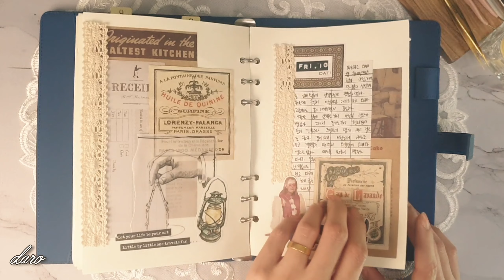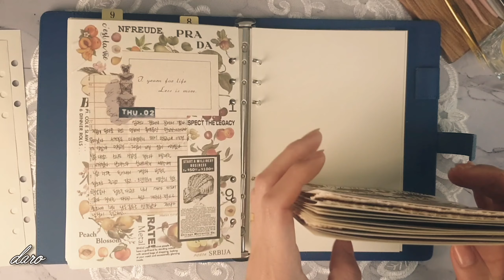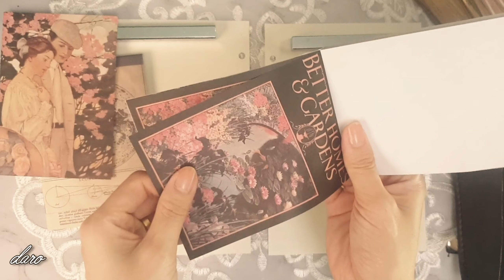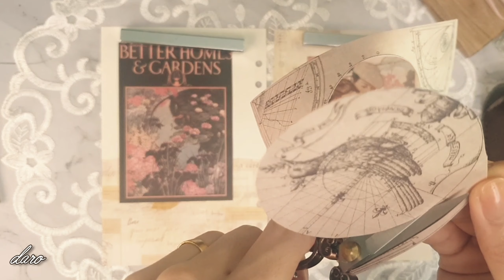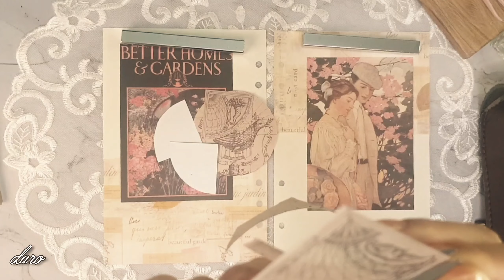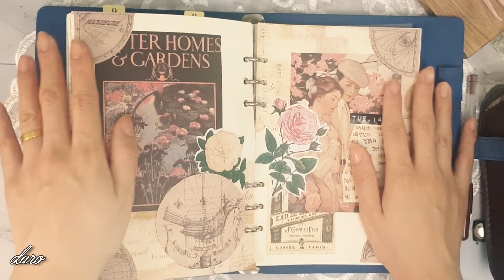[다꾸]그림책으로 빈티지 다꾸하고 일기쓰기 | ASMR | vintage journal | daro style